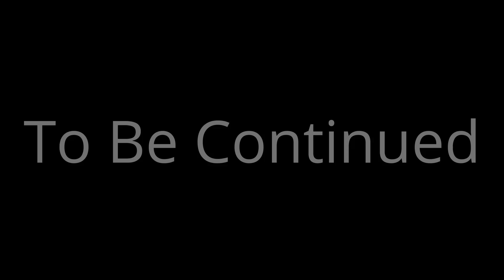Return of the Craft | Minecraft - Part 1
It's time to return to minecraft, but I'm on my own this time! Let's see what we can get up to!

Alpha - Aaron Cherof
Aria Math - C418
Creator - Lena Raine
Featherfall - Aaron Cherof
Precipice - Aaron Cherof
Relic - Aaron Cherof
Stand Tall - Lena Raine
Echo in the Wind (Monolism Remix) - Monolism